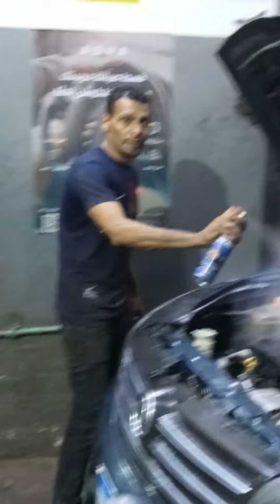تعديل عفشه سياره ايجل وتغير وعمل اللازم بكفاءة وخبره افضل من التوكيل وباعتماد وضمان الحريف ✨